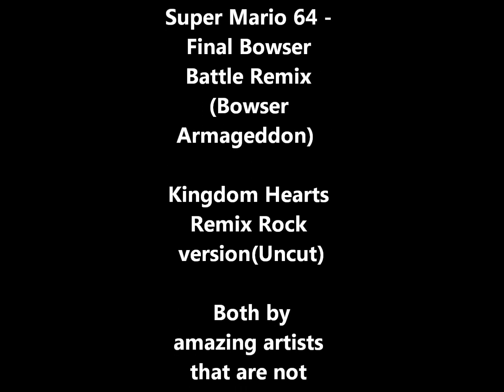Death Knight solo: Lady Deathwhisper!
Second boss in ICC, this is definitly a challenge for me, if you dont have the dps to burn downt the adds within a matter of 3-4 seconds ( which i most certinly did not =( ) you can run into some insanely horrible RNG, Firstly: If you get curse of tempor on you (which i did once or 2 times in this vid) it is horrible because you cannot heal for much and your damage is crippled which means you guessed it you will hit enrage, and thats only IF you manage to live through it try to get this on you as least as possible and it will go smoothly. Secondly: if you fail to burn down the Melee adds they transform decresing damage done by melee attacks by 99% =( unless you are in some niiice tank gear this will wipe u eventually try not to let it happen, ever. you can get lucky( and i use that term Mildly) and they do a dark transformation increasing damage by a ton, this isnt nearly as bad they hit hard but can be burned down quite easly i beleive i got 3 or so in this video. it is fun to do however if you have patiance no matter how hard or easy i make this kill look just know i got some insanely lucky RNG =) have fun and good luck! you will need it XD unless ur geared ^^